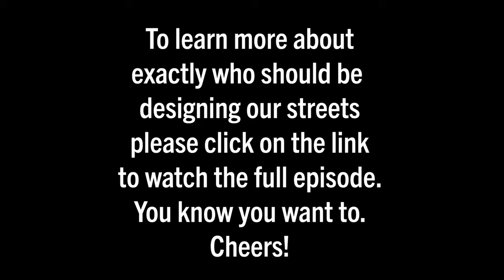The final verdict was handed down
Chuck breaks the news on the board's final decision and shares what he and the Strong Towns organization plan to do next.